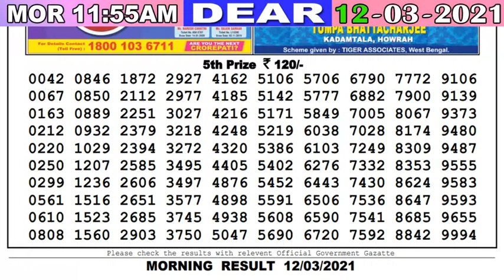Lottery Sambad Live Result 11.55am 12.03.21 DearMorning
( Only Our Channel Show Result Super Faster )
Cover Topic :-
1)lottery sambad
2)Nagaland State Lottery
3)west bengal state lottery
4)Sikkim state Lottery
5)lottery sambad banga bhumi super
6)lottery sambad bangla
7)lottery sambad bengali
8)lottery sambad bumper
9)lottery sambad bangalakshmi lottery
10)lottery sambad bangasree super
11)lottery sambad bengali newspaper
12)lottery sambad west bengal
13)west bengal state lottery result today bangalakshmi
14)west bengal state lottery live
15)west bengal state lottery 4pm
16)west bengal state lottery sambad bumper 2020
17)nagaland state lottery result
18)lottery sambad night result
19)nagaland state lottery result today 8pm
20)nagaland state lotteries result yesterday 8pm
21)nagaland state lottery morning
22)nagaland lottery sambad
23)dear lottery result
24)lottery sambad 2019
25)nagaland lottery prediction
26)dear lottery sambad
27)lottery sambad live
28)lottery sambad night result
29)rajshree lottery sambad
30)old result
31)nagaland state lottery result today 8pm
32)sikkim lottery live
33)sikkim lottery sambad
34)dear lottery result
35)nagaland state lottery
36)sikkim state lottery morning
37)west bengal state lottery
38)morning lottery sambad
39)nagaland state lottery result today 8pm
40)nagaland state lottery sambad
41)dear lottery result
42)nagaland state lotteries result yesterday 8pm
43)lottery sambad night result
44)sikkim state lottery
45)nagaland state lottery morning
46)dear lottery sambad
47)gdn, gdn network
48)google ads youtube
49), a2z adwords , adwords

- - - - - - -Youtube Zindabad - - - - - - -